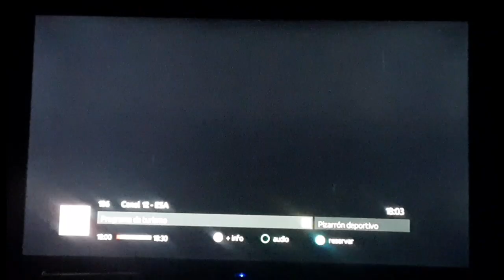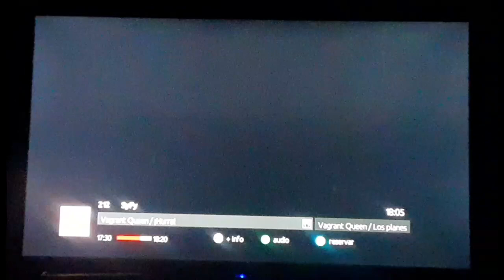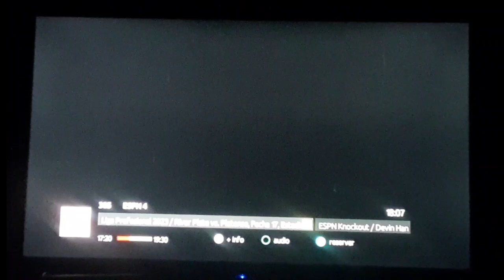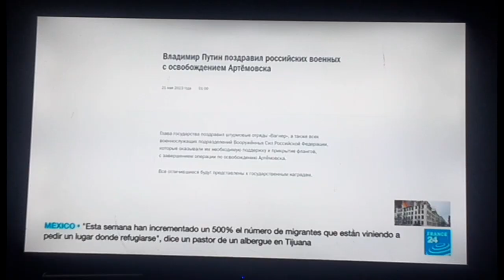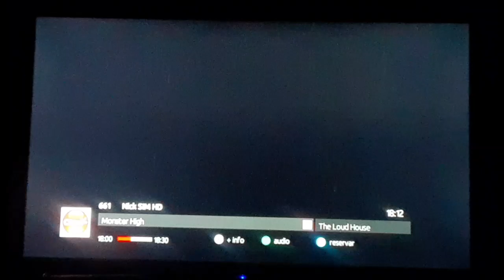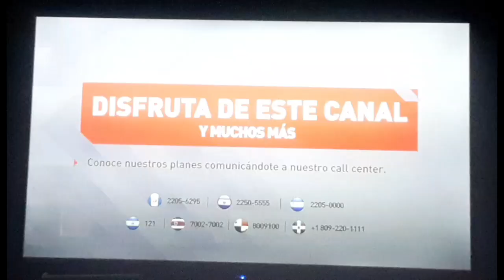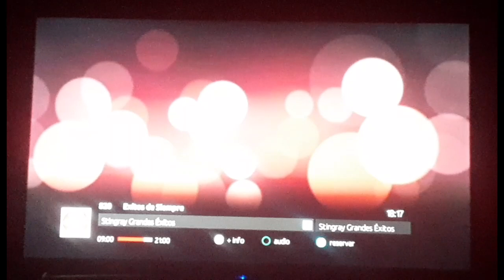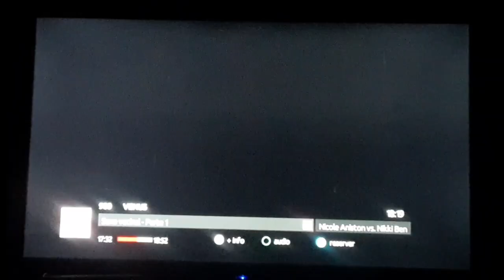Claro TV Satelital (Basico): Review de Canales (Mayo 2023)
Aquí te presento los canales que contiene Claro El Salvador en plan Básico Satelital correspondiente al mes de mayo del 2023.

Grabado desde el celular.

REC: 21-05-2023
05:00PM